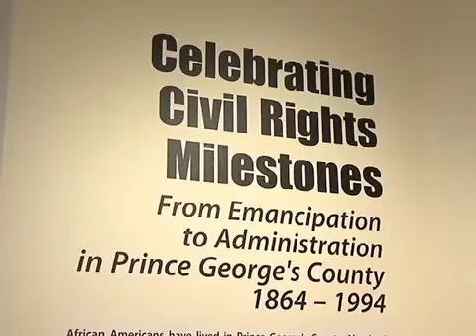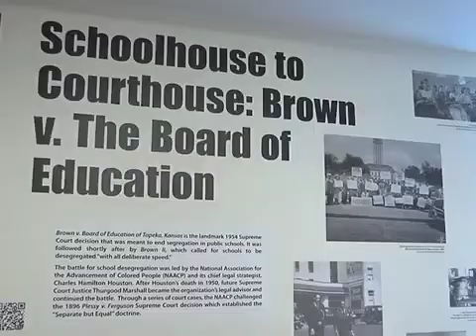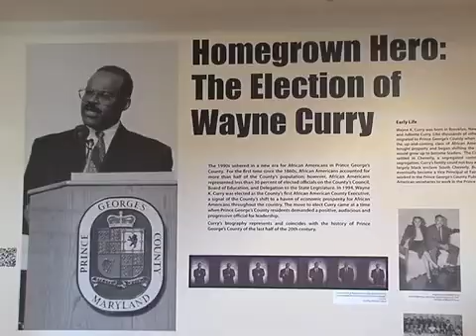Arts & Entertainment 2/7/14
Arts and Entertainment reporter Gailyn Gwin interviews Black History Month historian Gail  Thomas about exhibition at Harmony Hall Regional Center Art Gallery "Celebrating Civil Rights Milestones in Prince George's County from Emancipation to Administration- 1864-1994" for CTV News.